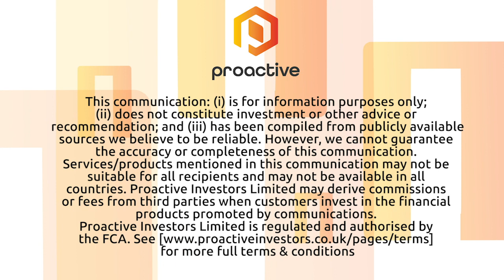Live Company 'back on the map' as it prepares to launch biggest tour yet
Live Company's (LON:LVCG) David Ciclitira caught up with Proactive's Andrew Scott following the announcement they're building a new supertour 'BRICKLIVE Tutankhamun'.

It's based around the record breaking King Tutankhamun ‘Treasures of the Golden Pharaoh’ and will be launched in summer 2021.

Ciclitira also discusses a new contract with Inverary Castle in Scotland for Bricklive Fantasy Kingdom which will open next week.